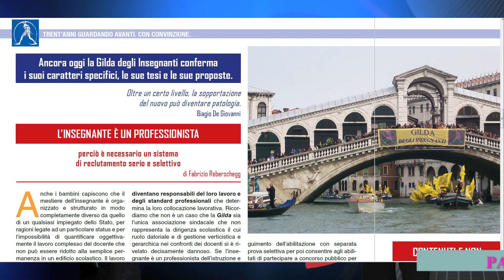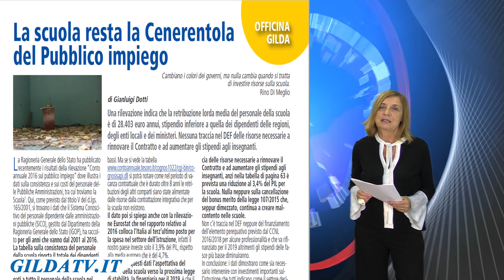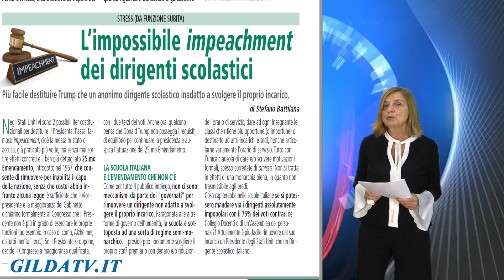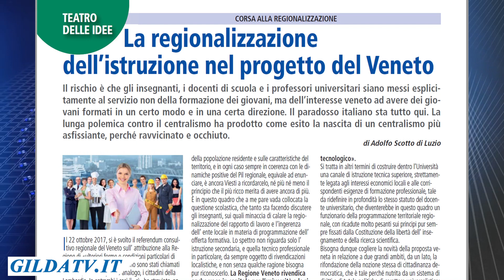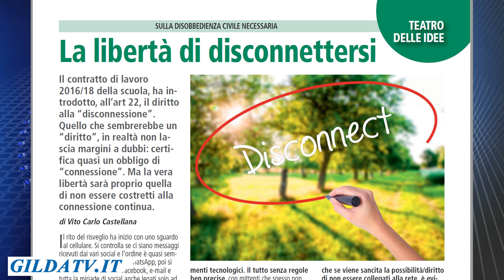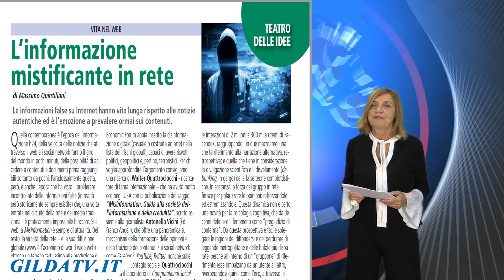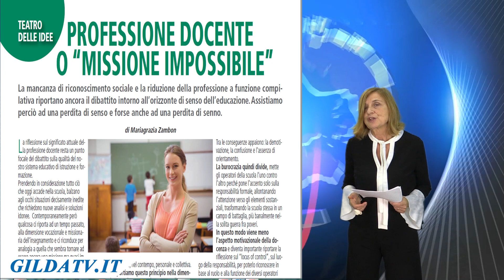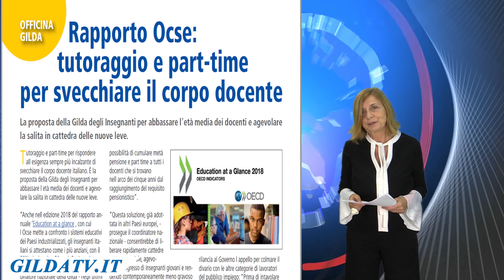PROFESSIONE DOCENTE NOVEMBRE 2018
Rivista diretta da Renza Bertuzzi.
Edizione ricca di articoli culturali e informativi sulla scuola, da guardare fino in fondo e condividere
*** Renza Bertuzzi:TRENT’ANNI RAGIONANDO DI DOCENTI E DI SCUOLA. E SI..
*** Il Punto di Rino di Meglio: CAMBIANO I COLORI DEI GOVERNI, MA NULLA CAMBIA QUANDO...
*** Ester Trevisan: IL RUOLO DELL’INSEGNANTE NELLA SCUOLA DELLA SOCIETÀ...
*** Gianluigi Dotti: LA SCUOLA RESTA LA CENERENTOLA DEL PUBBLICO IMPIEGO
*** Fabrizio Reberschegg: ESAME DI STATO. LA MATURITÀSOSPESA E PRIVATA...
*** Gianluigi Dotti: STRESS LAVORO CORRELATO E CCNL 2016/2018
*** Fabrizio Tonello: RELAZIONEINFORMAZIONERESOCONTORENDICONTO…
*** Adolfo Scotto di Luzio:LA REGIONALIZZAZIONE DELL’ISTRUZIONE NEL PROGETTO...
*** Fabrizio Reberschegg:LA REGIONE VENETO SPINGE PER LA REGIONALIZZAZIONE...
*** Roberto Casati: PICCOLE DISOBBEDIENZE CIVILI DI MOLTA IMPORTANZA
*** Vito Carlo Castellana: LA LIBERTÀ DI DISCONNETTERSI
*** Michela Gallina: I RISCHI GIOVANILI: CYBERBULLISMO & C.
*** Massimo Quintiliani: L’INFORMAZIONE MISTIFICANTE IN RETE
*** Piero Morpurgo: LA SPAGNA: UN MODELLO PER L’INCLUSIONE SCOLASTICA?
*** Alberto Dainese: GNOSEOFILIA O GNOSEOFOBIA: QUALE PARADIGMA?
*** Mariagrazia Zambon: PROFESSIONE DOCENTE O “MISSIONE IMPOSSIBILE”
*** Marco Morini: LA BREXIT E LE CONSEGUENZE SUGLI STUDI IN INGHILTERRA
1.200 VIDEO sulla scuola.